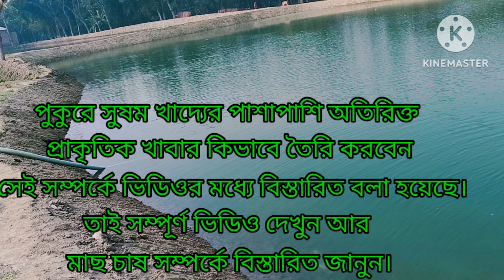কিভাবে চাষ করলে ৪ মাসে ১টি শিং মাছের ওজন ১৫০গ্রাম হবে |How to cultivate catfish for more profitable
কিভাবে চাষ করলে ৪ মাসে ১টি শিং মাছের ওজন হবে ১৫০গ্রাম |How to cultivate catfish for more profitable

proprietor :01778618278